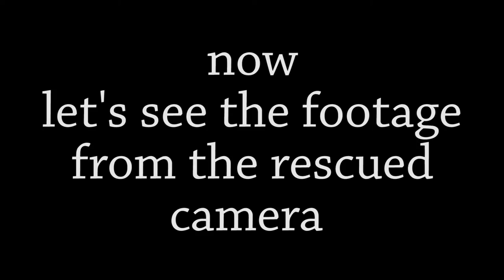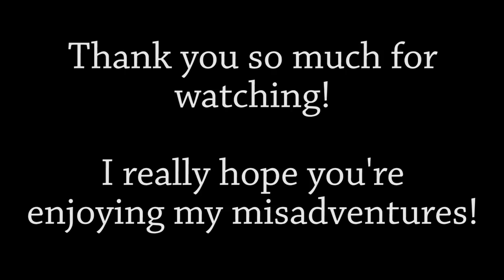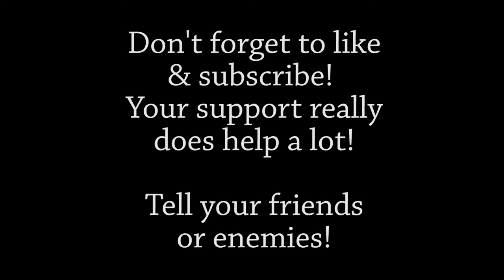Jose's Cooking vlog 11 - My last day in Vancouver, and the camera rescue mission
In this episode it's day 2 of my trip to Vancouver, and we also head back to Seattle. Of course we also stop by Bremerton to pick up my lost camera.

Bitcoin - 18u7EqLDNLfBhpYHQXtqradHkeCQfnL7XA

Litecoin -  Lgqd1qbFFMeuNJFsJP18wXpV3o63ugZK7V